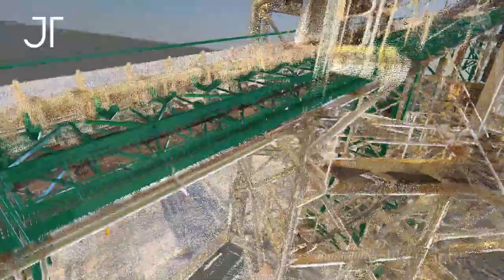Stacker Conveyor and Pebble Screen Tower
Validation of 3D Model proposal vs point cloud of existing facilities from laser scanning in Stacker Conveyor